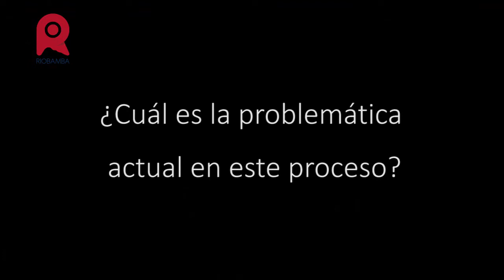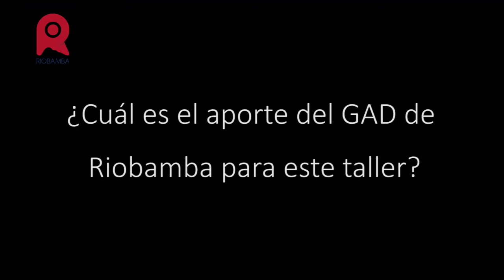Taller sobre Competencias de Tránsito